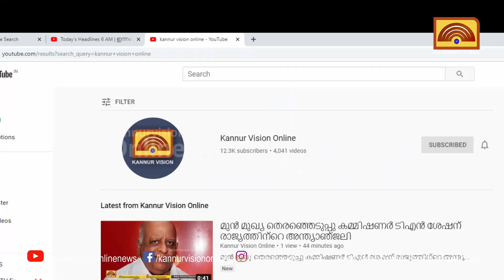ടി വി സീരിയൽ മേഖലയിൽ ലൈംഗീകചൂഷണവും.ഹിയിറങ്ങിൽ ഞെട്ടിക്കുന്ന വിവരമാണ് ലഭിച്ചതെന്ന് വനിതാ കമ്മീഷൻ .